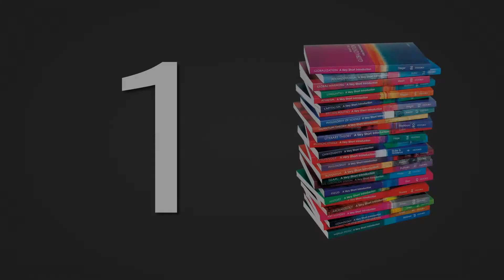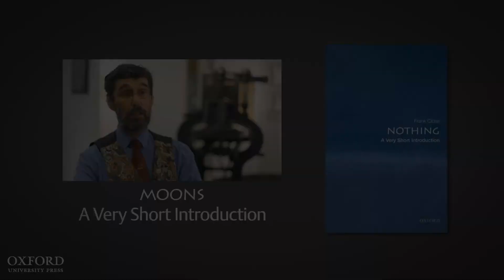Nothing: A Very Short Introduction | Frank Close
Physicist and Very Short Introductions author Frank Close, tells us 10 things we should know about nothing.

Frank Close, Professor Emeritus of theoretical physics, Oxford University, and fellow in physics, Exeter College Oxford